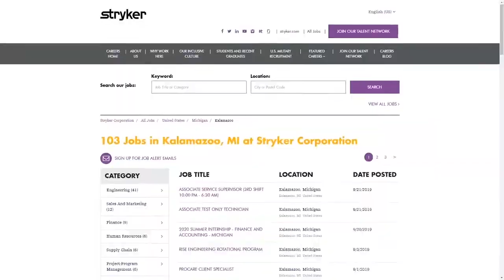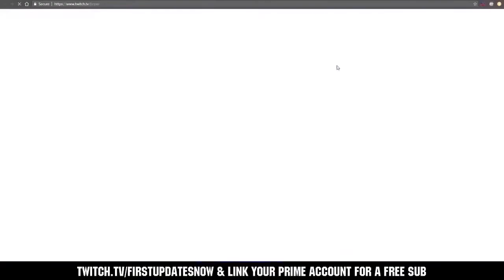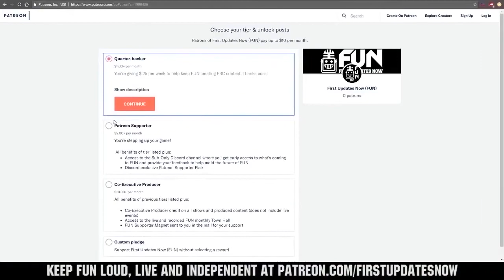Match 2 Infinite Recharge FACC Ri3D Competition 2020